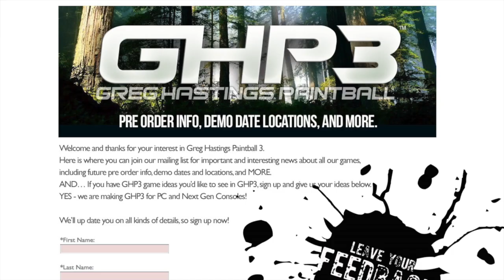Paintball Video Game GHP3 DevLog #19 SPL Q&A, Ep 6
Welcome to the GHP3 DevLog, where you will be behind the scenes in the development of Greg Hastings Paintball 3 for PC, latest and last gen consoles, iOS, Android, and set tops.  Follow the development progress, ask question, AND make game play suggestions. In this episode, Greg Hastings went out to the Social Paintball League Memorial Cup to let players in the SPL ask him questions.